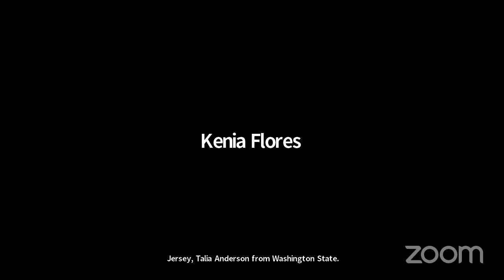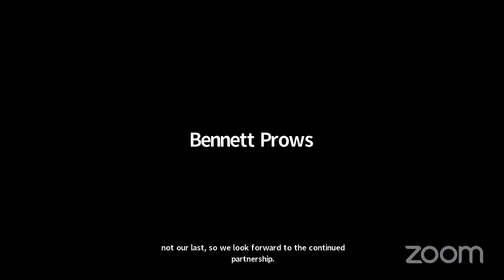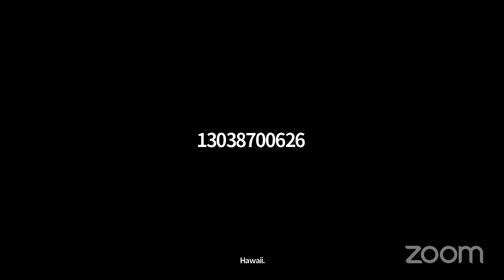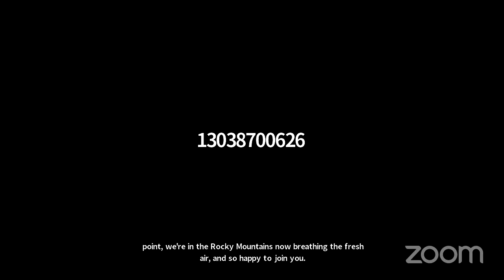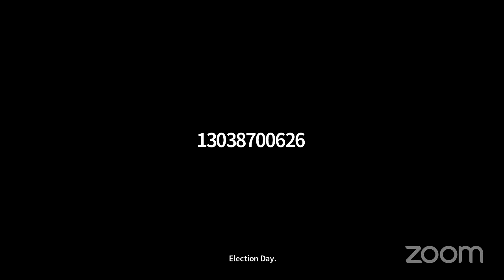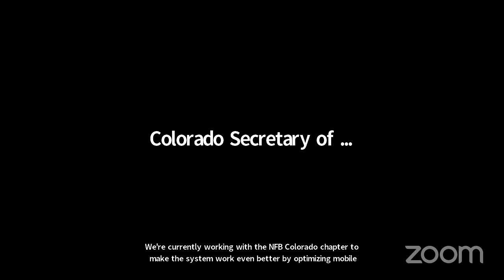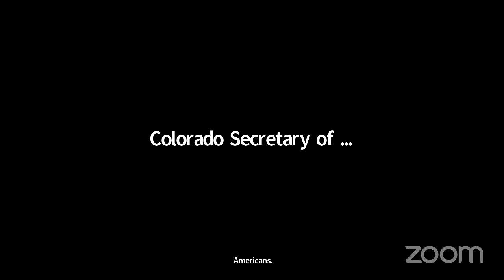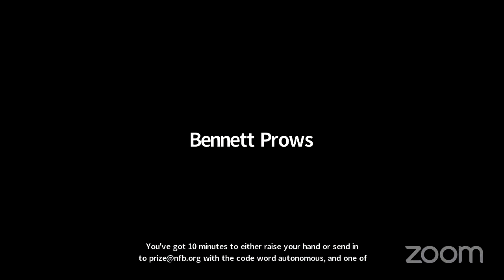General Session II and III